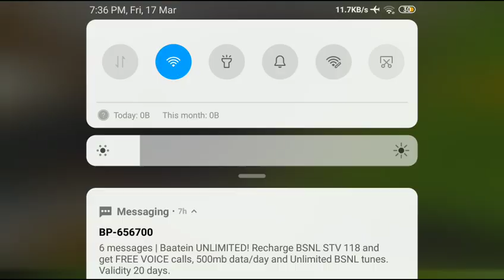OUR NEW HOUSE IN THIS NEW CITY WITH EPIC DESIGNED LOOK | PART #1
King Boy V Gamer
Description..

Channels Section-

Vlogs Channel - [COMING SOON]

About Me : King Boy V Gamer is a,freefire , minecraft & others games youtuber.

Want a Special Video ?
Explain Content I WILL ALWAYS .view your suggestions..

Please Here only 👆🏻..

your Dog..

No Promotion Only Helping ..
Links

Not Helping:(

© Copyright By King Boy V Gamer.
We allow anyone Can
 React On This Video but video must remain branded  under  King Boy V Gamer.

Information:
No any harmful contents  in this video. It's Just For Fun and Entertainment Only.
OpGamerVihaan
Become Special Member Doing These Steps-

Thanks For Reading:)
SubToKingBoyVGamer..